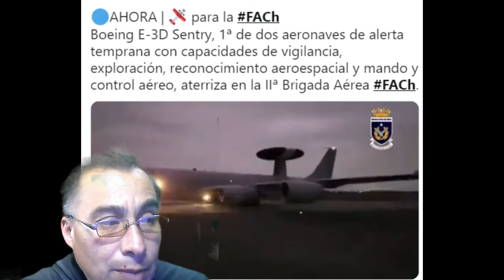🚨la Fuerza Aérea de Chile recupera su capacidad de alerta temprana🚨 que beneficios tiene para chile